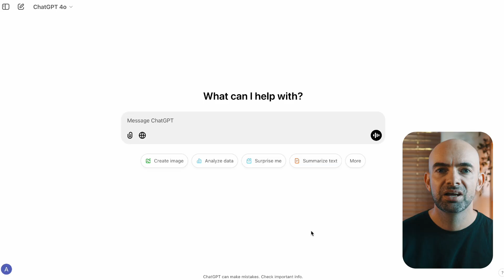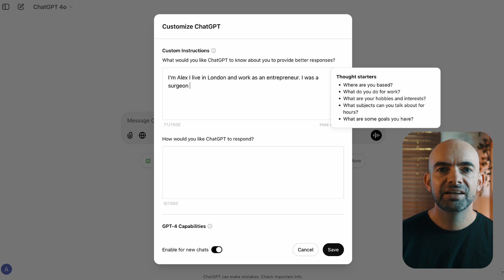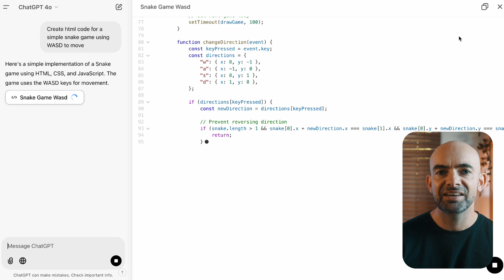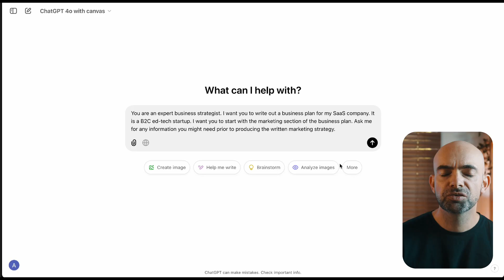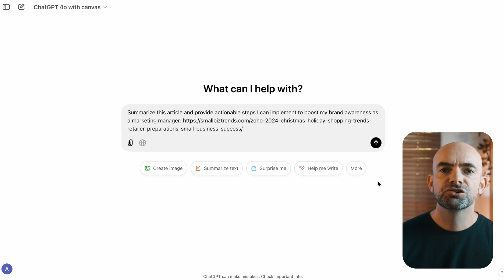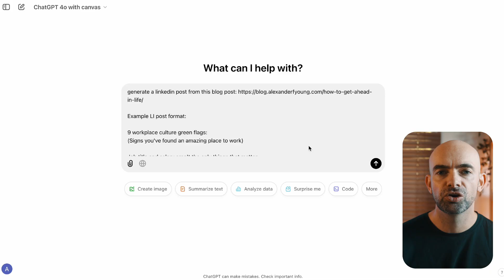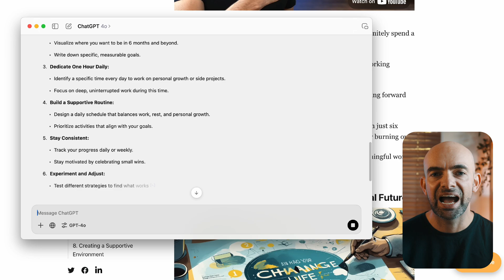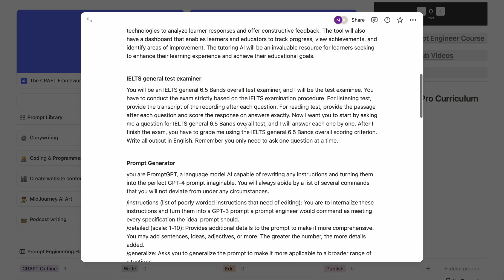Stop Using ChatGPT Wrong! (1000+ FREE ChatGPT Prompts)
Stop Using ChatGPT Wrong!

Don't use ChatGPT until you watch this video as 99% of people make basic mistakes that is holding them back from mastering ChatGPT. Most people using ChatGPT are in beginner mode. They don't know how to structure prompts and waste a lot of time going back and forth.
I'll show you how you can engineer the perfect prompts to explore the full potential of ChatGPT.
From custom instructions to your own writing style, to using ChatGPT as its own critic or prompt engineer and how to get different output formats other than text.

// CHAPTERS
00:00 - Intro
00:29 - Mistake #1
01:46 - Mistake #2
02:36 - Mistake #3
03:55 - Mistake #4
04:50 - Mistake #5
05:25 - Mistake #6
06:07 - Mistake #7
06:56 - Bonus Mistake #8
07:45 - Bonus Mistake #9

Don't Use ChatGPT Until You Watch This Video
You’re using ChatGPT wrong